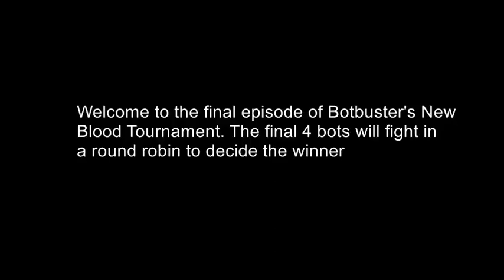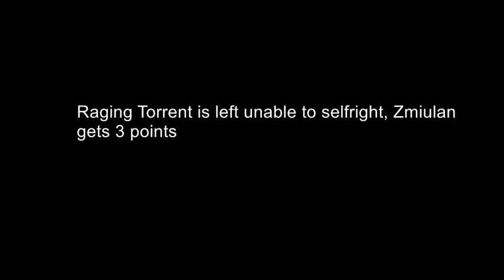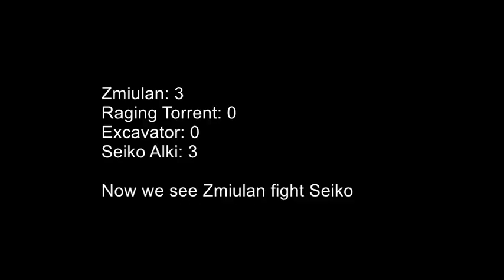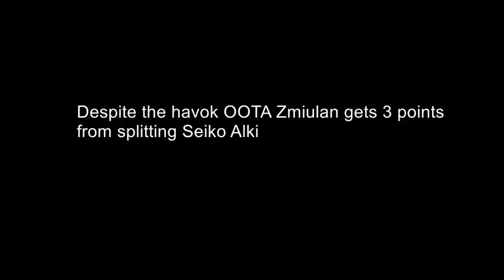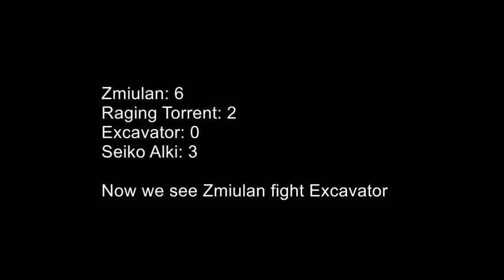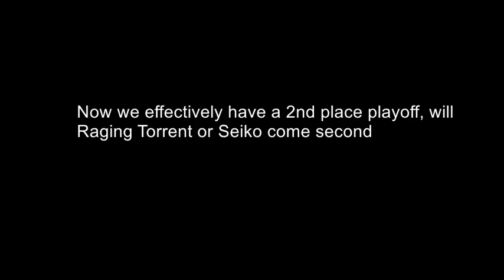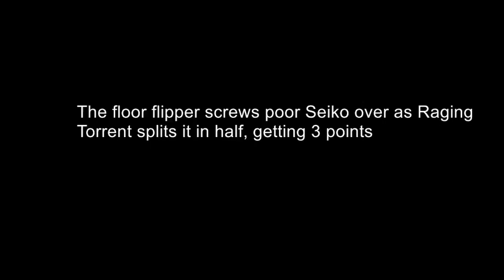Botbuster's New Blood Tournament Final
Yakuza 2 Kiwami - Update With Gunfire (FalKKone Remix)
Mega Man Zero 4 - Nothing Beats
Shin Megami Tensei IV Apocalypse - God Killer